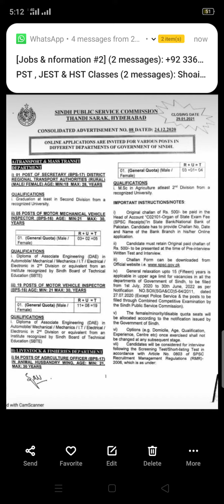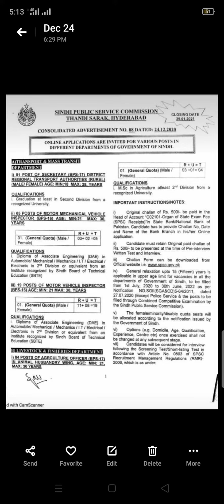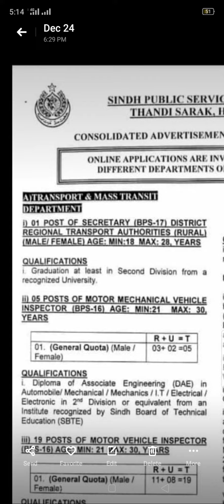New Jobs in SPSC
Important message.